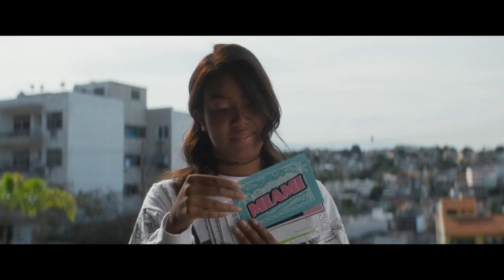NOSSO SONHO | Cena 3 | Amanhã nos cinemas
NOSSO SONHO | Cena 3 | Hoje nos cinemas

Assista ao trecho inédito de nossosonho, com Juan Paiva e Lucas Penteado cantando a música "Só Love", de Claudinho e Buchecha